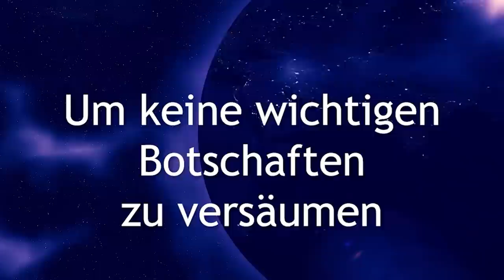⭐❗💎 Heilung für Ego und inneres Kind ⭐❗💎 PORTALTAG Energie 2. / 3. Februar 2021⭐❗💎 Mutter Maria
Du erhältst eine Reinigung des Egos durch die hohen Portaltags Energien.
💖 Dein inneres Kind bekommt ebenfalls Heilung durch die Aktivierung des inneren Heilers. Es bekommt ganz viele Geschenke und deine Lebensfreude wird verstärkt.
Mit einem tiefgehenden Channeling von
💎 Mutter Maria erhalten wir eine Botschaft aus der geistigen Welt und große Heilung.

Vielen Dank 💖

Monika Cardinal
IBAN: DE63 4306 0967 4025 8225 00
BIC: GENODEM1GLS